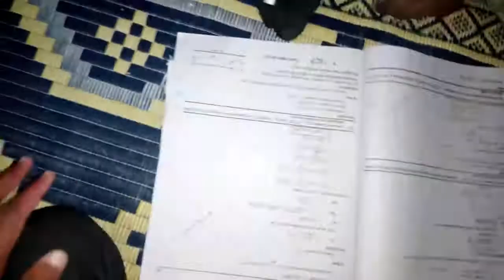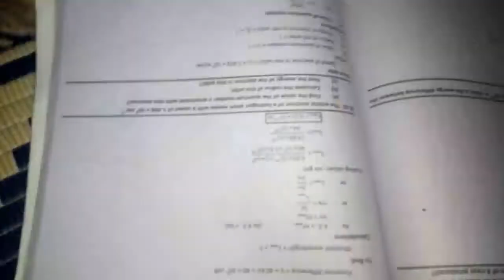Noyan in school very funny . Hurman Tv